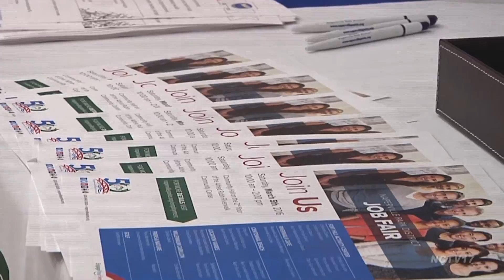Naperville Park District Job Fair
With summer just around the corner and the opening of the Fort Hill Activity Center and the Riverwalk Café, the Naperville Park District held a job fair at the Alfred Rubin Riverwalk Community Center.

“We thought it would be a good idea to try and get all the hiring managers in one place so that they can talk to interested applicants about these positions, largely which are part time but we do have a couple full time positions coming up with the activity center,” said Katie Sepe, Director of Human Resources for the Naperville Park District.

The park district is hoping to fill just over 40 positions from personal trainers to recreation support specialists.

For those who were unable to attend the job fair, Se-pee says you can head over to their website and apply, as available jobs are usually posted weekly.

Naperville News 17's Jodelle Maglaya Reports.